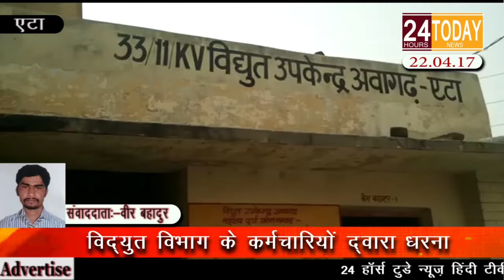24hrtoday Breaking News:- विद्युत विभाग के कर्मचारियों द्वारा धरना Report By Veerbahadur